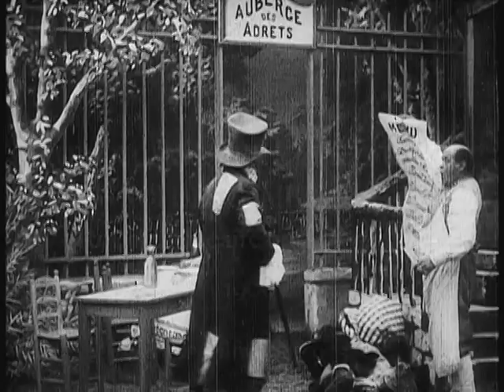Robert Macaire and Bertrand by Georges Méliès 1906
The original French title is Robert Macaire et Bertrand, les rois des cambrioleurs.